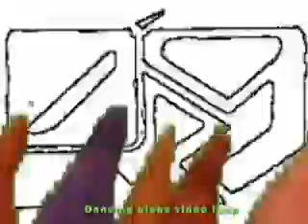Dancing blobs video loop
Continuous video loop of claymation blobs set to techno music.